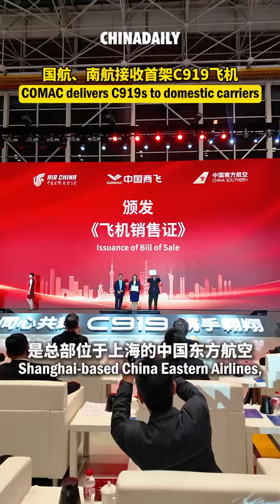COMAC delivers C919s to domestic carriers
Plane manufacturer Commercial Aircraft Corp of China, or COMAC, delivered one plane each of its domestically-produced C919 model to Air China and China Southern Airlines on Wednesday, marking a new phase of multi-user operation for the aircraft. C919 is China's first self-developed narrow-body jet and conducted its first commercial flight in May 2023. So far, it has booked more than 1,000 orders at home and abroad. Air China, China Southern and China Eastern earlier each purchased 100 C919 aircraft, with deliveries scheduled from 2024 to 2031.